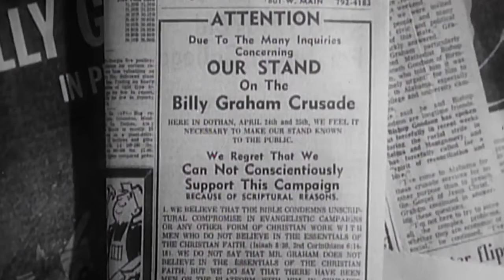Billy Graham Memories The Gospel Has No Color